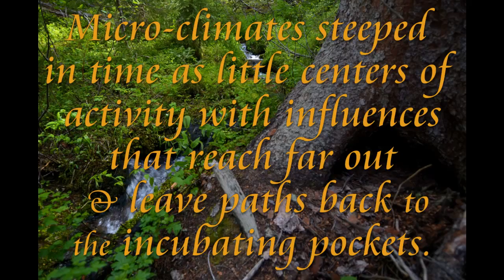druid walk1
Into a pocket we go below images of the sun and crescent moon on a southwest slope of Mount Bryant facing Shadow Mountain Lake.
June, 2015 video and composition from near Grand Lake, Colorado in celebration of Rocky Mountain National Park being 100 years old/young.
Walk through standing stones and trees (and some fallen ones) to a fertile triangle below the sun and moon on Mount Bryant.
Father's Day, Summer Solstice walk, 2015.